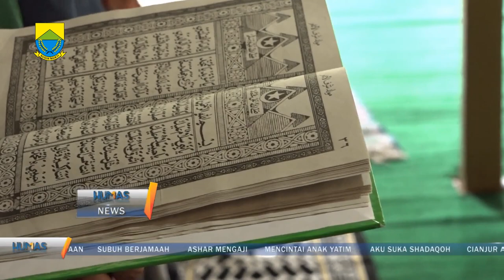Plt. Bupati Cianjur hadiri peringatan Isra Mi'raj bersama warga desa Sarampad